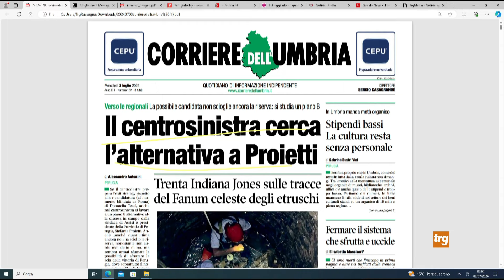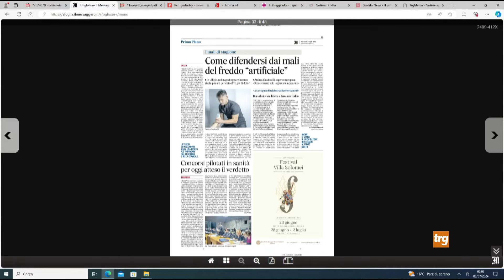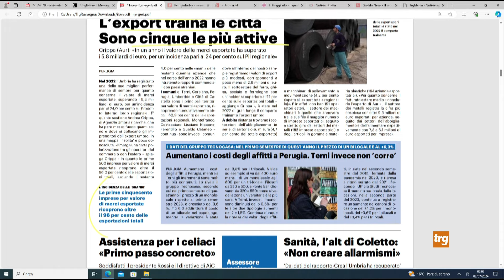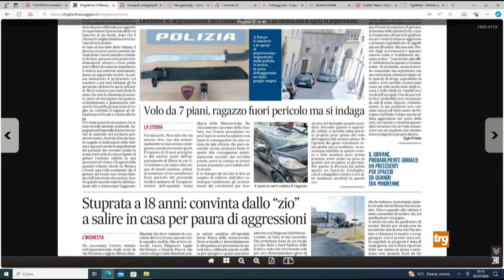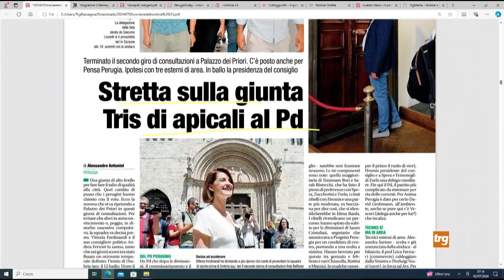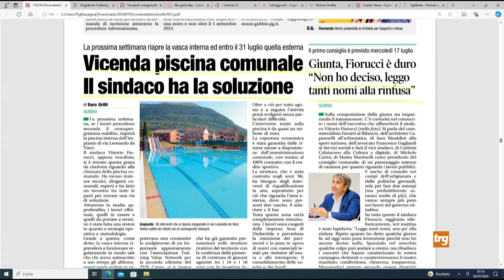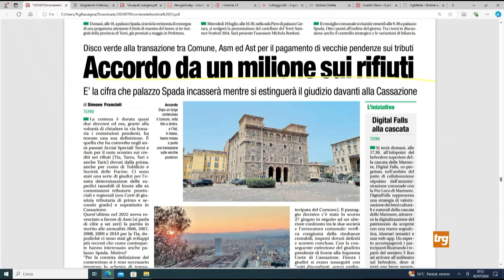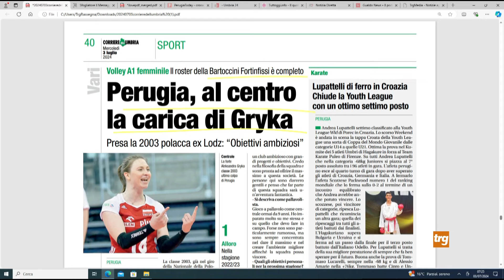Rassegna stampa Trg mercoledì 3 luglio 2024